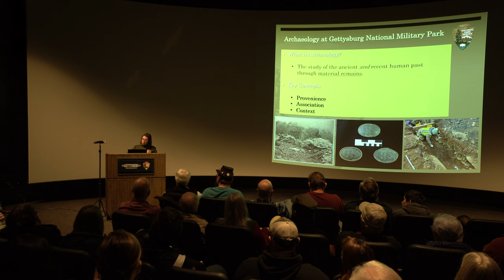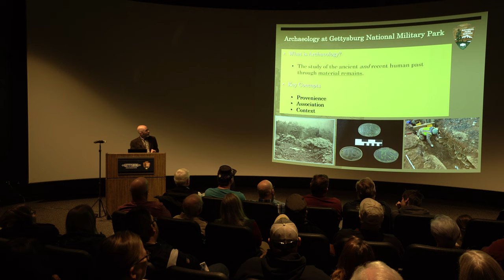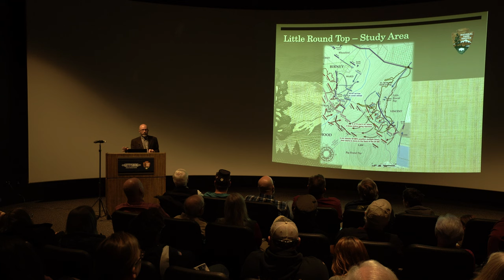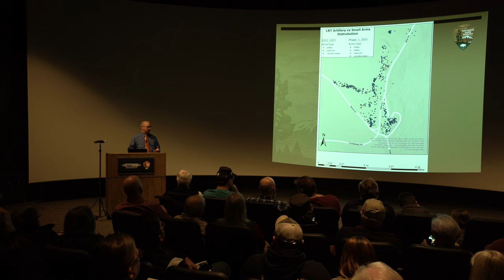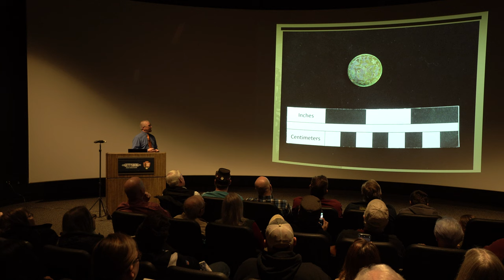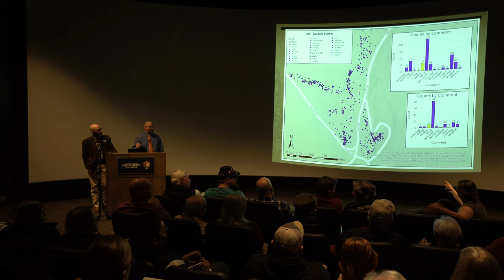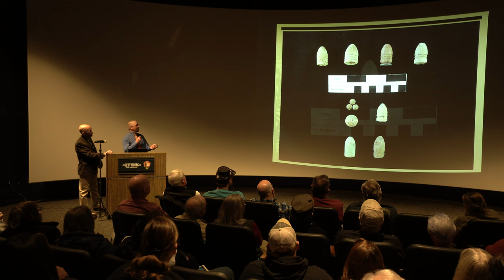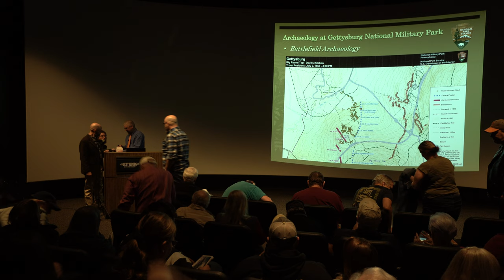What the Ground Lay Bare; Archeology at Little Round Top and Devils Den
Presented by the archeologists who are using metal detectors to find relics while the restoration work is being done on Little Round Top